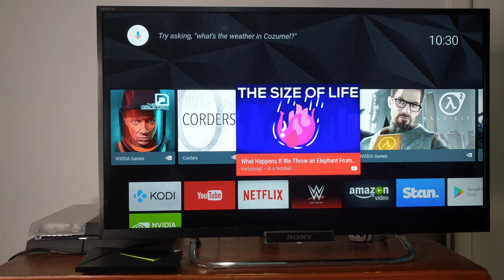How to turn off the NVIDIA Shield TV 2017 LED light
A quick follow up video showing to to lower or turn off the NVIDIA Shield TV LED light